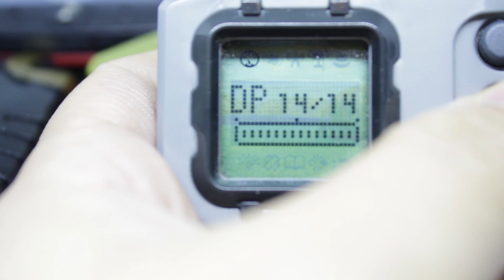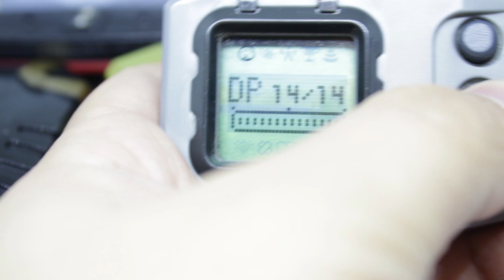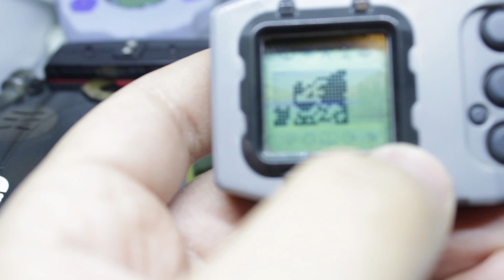Trashmas is Coming Along Well!(Christmas Hatch 02)